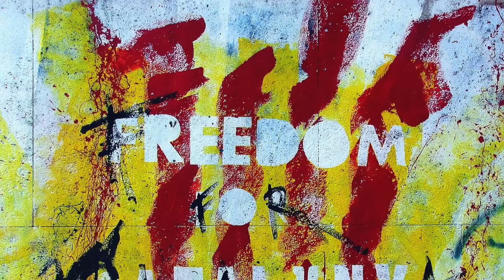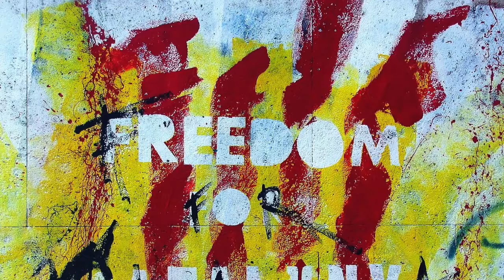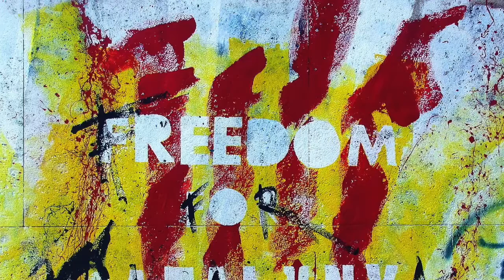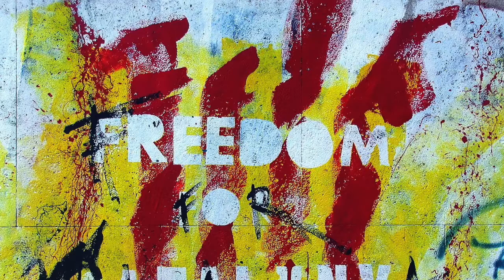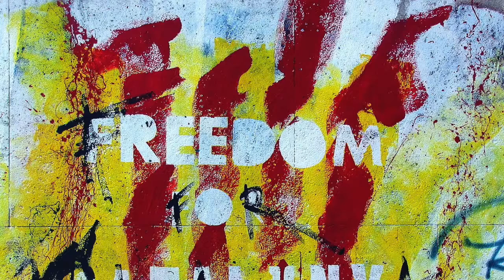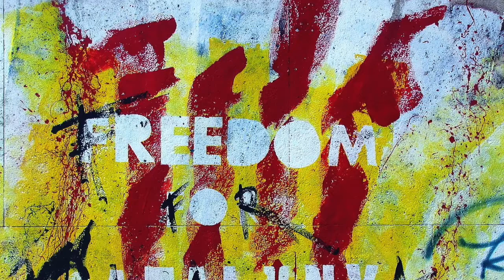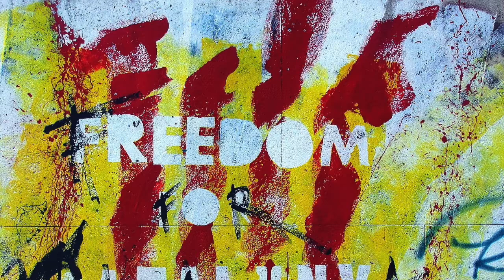🔵Study music 🔵Lofi hip hop productive, relaxation, work, alpha sounds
Enjoy our concentration music all day long
Calming deep sleep, and hypnosis all day long.
Relax Music for every day chillout.